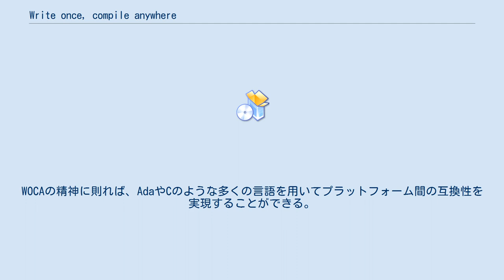Write once, compile anywhere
プログラミング・フォークロア
Write once, compile anywhere (WOCA、「一度（プログラムを）書けば、どこでもコンパイルできる」) は、どのようなプラットフォームでもコンパイルでき、利用できるようなソフトウェアを書くことをいう。
サン・マイクロシステムズによるJavaのスローガン‹Write once, run anywhere（「一度（プログラムを）書けば、どこでも実行できる」）›に対抗した表現であり、コンパイルされたバイナリコードレベルではなく、ソースコードレベルでプラットフォーム間の互換性を実装することである。
WOCAの精神に則れば、AdaやCのような多くの言語を用いてプラットフォーム間の互換性を実現することができる。
互換性の実現にはソケットやGUIといったライブラリをクロスプラットホームにしなければならないという問題がつきまとう。
 LazarusはクロスプラットホームのFree Pascal Compilerをコンパイラに使い、Write once, compile anywareを掲げているクロスプラットホームGUIライブラリ＋IDEプロジェクトである。
いくつかのクロスプラットホームで、ウインドウベースのRAD-GUIを実現しつつある。